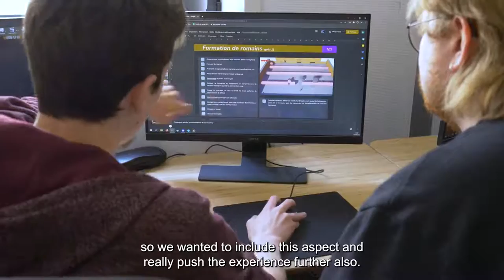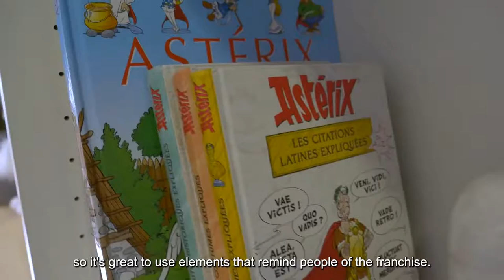Asterix & Obelix XXXL The Ram From Hibernia • Making Of with OSome Studio • PS5 XSX PS4 Xbox One Swi